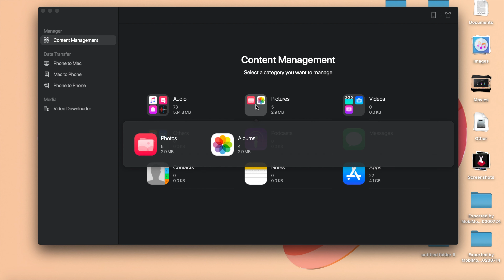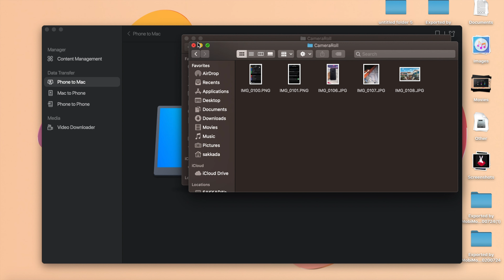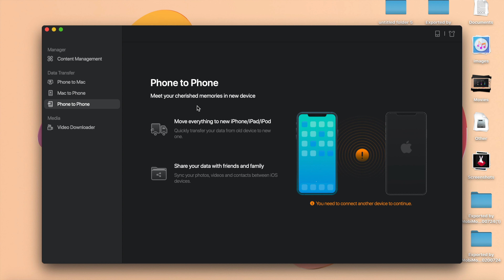How to transfer Photos/Videos from iPhone, iPod, iPad - EaseUS MobiMover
EaseUS MobieMover is a software which lets you transfer any files from iPhone, iPod, iPad to PC or from PC back to those devices, and it can also help you manage your iOS data. It supports transfer of the almost files on iPhone including pictures, videos, audios, contacts, notes, messages, books, voice mail. Besides, you can use it to download videos from many sites.